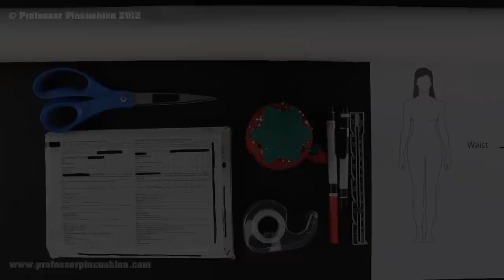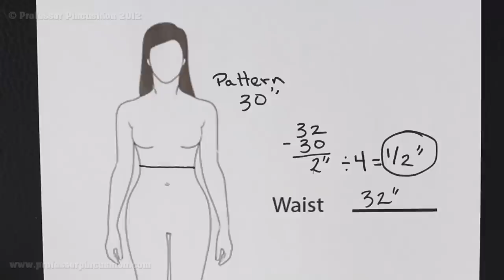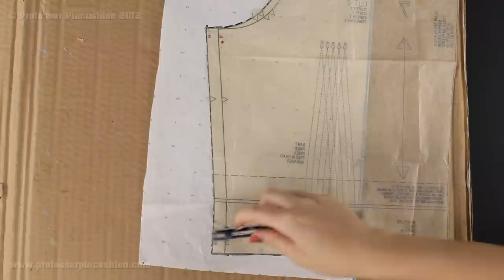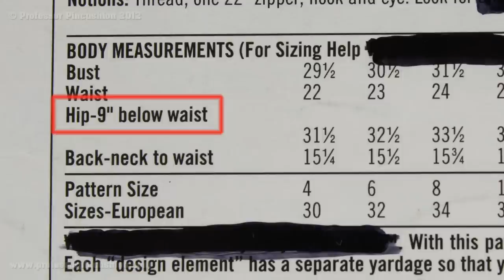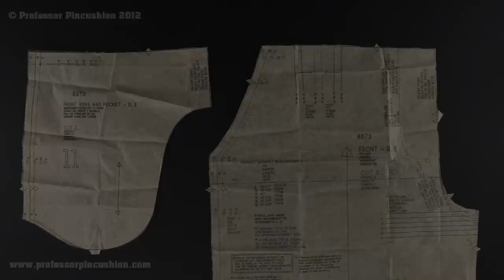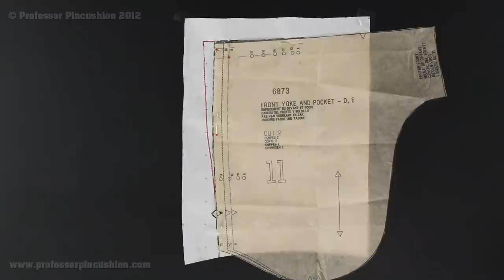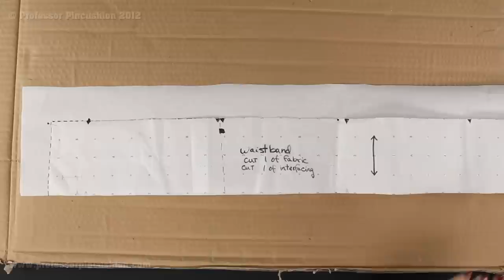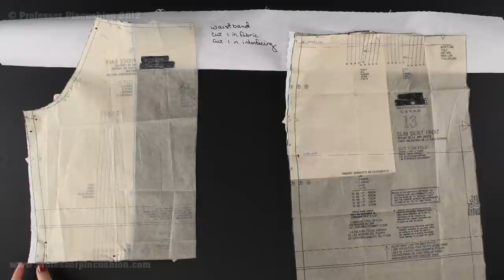How To Increase The Waist In A Commercial Pattern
Use the pivot and slide method to do a waist increase alteration on your commercial patterns for the perfect fit.